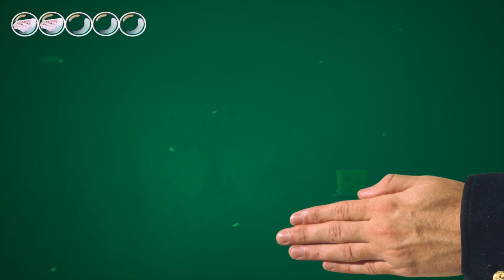SpongeBob SquarePants Battle for Bikini Bottom PC Walkthrough / Part 9 / The Chum Bucket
PC Specs
Ryzen 7 6800HS
Radeon RX 6800S
16GB 4800 MHz Memory

Welcome to the final episode in my walkthrough of SpongeBob SquarePants Battle for Bikini Bottom.